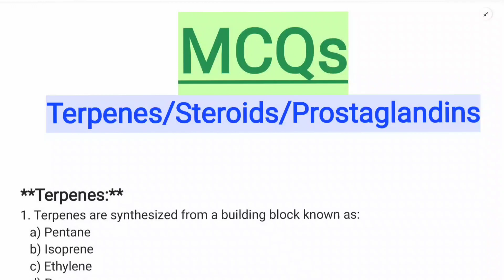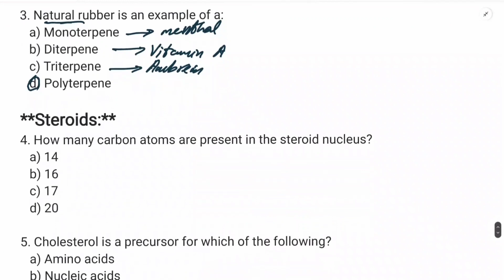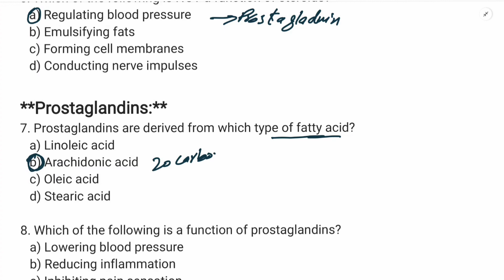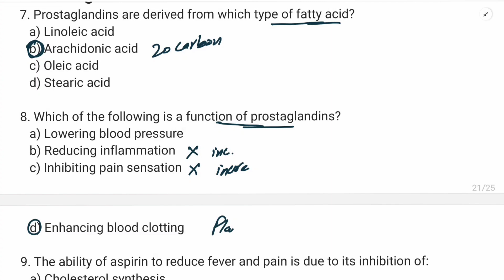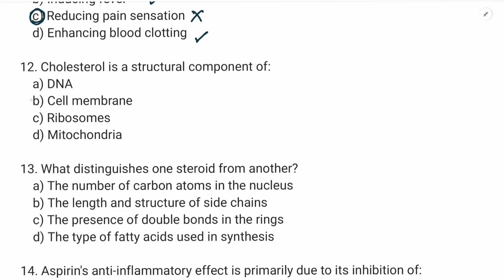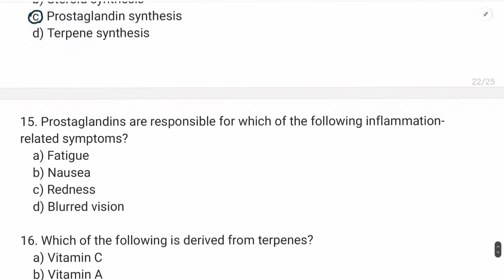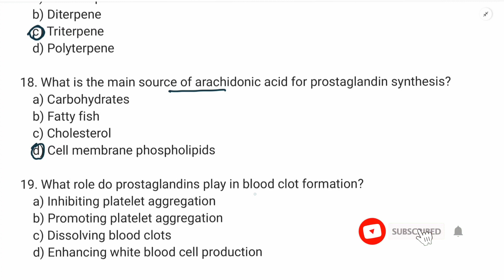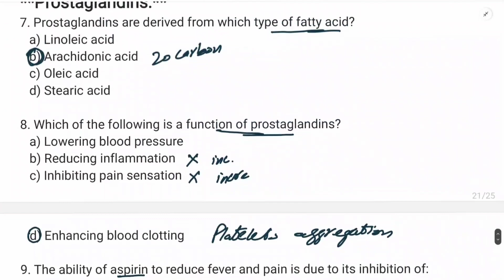TERPENES STEROIDS PROSTAGLADIN MCQS | BIOLOGY FSC CLASS 11 and MDCAT | Important Concepts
Terpenes
Steroids
Prostaglandin mcqs
Steroids biology mcqs
Prostaglandin
Steroids fsc mcqs
Terpenes mcqs
Biology mcqs
Fsc important biology mcqs
Important mcqs from biology
Prostaglandin biology class 11th mcqs
Prostaglandin mdcat
Steroids important mcqs
Prostaglandin important concepts
Biology etea mcqs